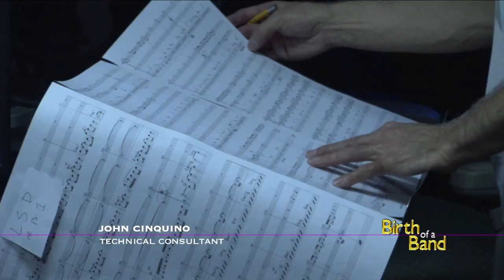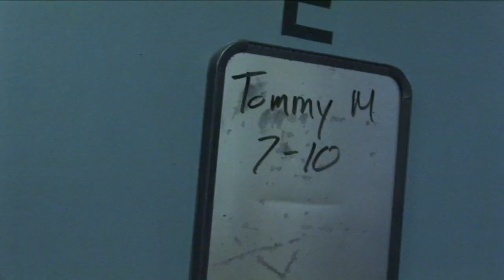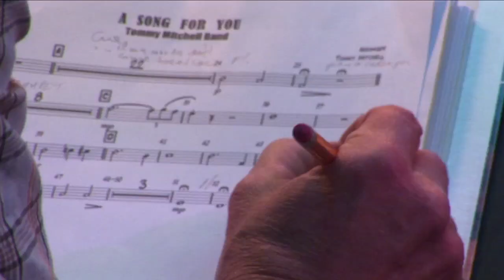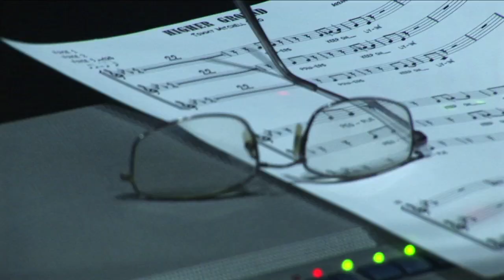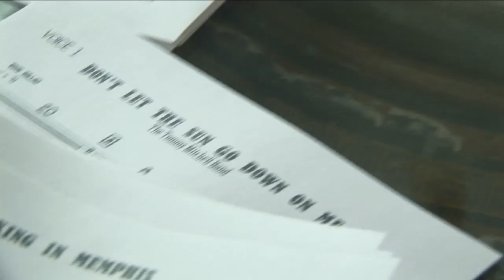Birth of a Band - Part 4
This 4 part documentary of the Tommy Mitchell Band is a captivating tale that chronicles the journey of Tommy Mitchell, a passionate musician who dreams of creating a 9-piece horn-driven band. The film takes the viewers on a fascinating ride, showing the ups and downs of forming a band, from finding musicians to getting ready for shows and concerts.

The story begins with Tommy's passion for music and his desire to form a band that showcases his unique style. The film captures his journey behind the scenes as he sets out to find the right musicians, each with their own style and personality. It highlights the challenges he faces in bringing together a group of people with different ideas and expectations, and the conflicts that arise as they work towards a common goal: A show called "Just A Dream" which is based loosely on Tommy's personal experiences.

As the band starts to come together, the documentary showcases the rehearsals, the creative process, and the chemistry that develops between the band members. The film provides an intimate look into the band's struggles and triumphs, from late-night rehearsals to the excitement of the first live performance.

Through the eyes of the band members, the audience is taken on a journey that showcases the band's struggles, the successes, and the setbacks they encounter along the way. The documentary explores the highs and lows of being a musician, including the pressures of touring, the sacrifices made by the band members, and the passion that drives them forward.

From the first note to the final curtain call, the documentary of the Tommy Mitchell Band "Just a Dream" show captures the essence of what it means to be a musician and the journey of creating a unique sound that brings joy to audiences. This film is a must-see for anyone who loves music, and a celebration of the creative spirit that drives us all.